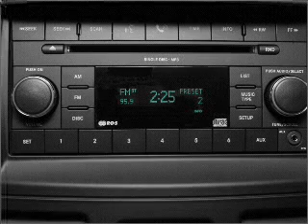2010 Dodge Grand Caravan - WINTER HAVEN FL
Year: 2010
Make: Dodge
Model: Grand Caravan
Trim: SXT
Engine: 3.8 liter 6 cylinder 12 valve
Transmission: Automatic
Color: Deep Water Blue Pearlcoat
Mileage: 0
Address:
299 CYPRESS GARDENS BLVD